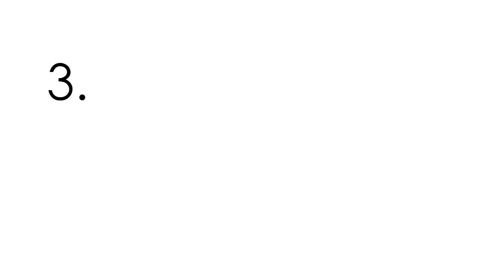Comment protéger vos enfants du cyberharcèlement ? | La Boîte à réponse #5 | UNICEF France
Témoin ou victime de cyberharcèlement envers une personne mineure ? Contactez gratuitement Net Ecoute au 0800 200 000 ou

La plupart des ados ont été témoins de cyberharcèlement et il y a de fortes chances pour qu'ils y aient eux-mêmes contribué. En tant que parent, comment pouvez-vous les protéger tout en respectant leur vie privée ? Faut-il regarder leurs messages privés ? Toutes les infos sont dans la Boîte à réponses.

Avec UNICEF France, Justine Atlan, directrice de l'association e-Enfance donne des outils simples et pratiques aux parents pour prévenir le cyberharcèlement et s'en protéger au mieux.

➽ Qui sommes-nous ?
Depuis plus de 70 ans ans, UNICEF est le principal défenseur de la cause des enfants. En menant des actions dans 190 pays et territoires à travers le monde, nous aidons les jeunes à survivre, à s'épanouir, de leur plus jeune âge jusqu'à la fin de l'adolescence. De la santé à l’éducation en passant par l’inclusion sociale et l’accès à l’eau, nous nous battons au quotidien pour répondre aux besoins essentiels des enfants.